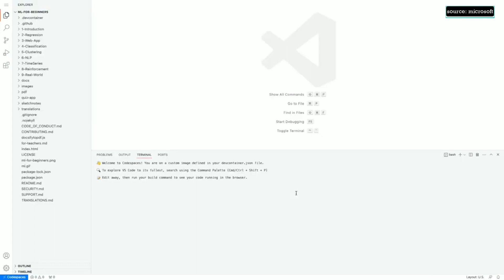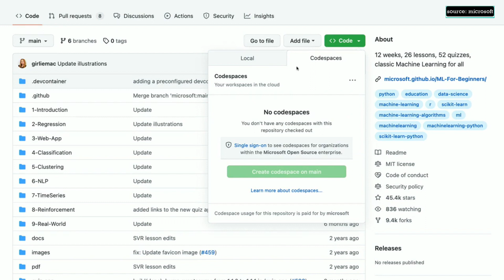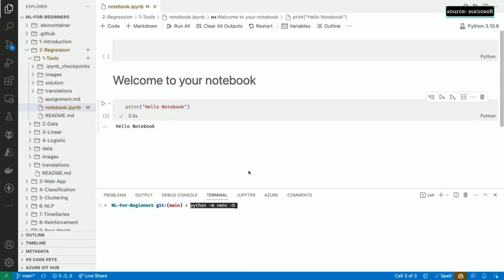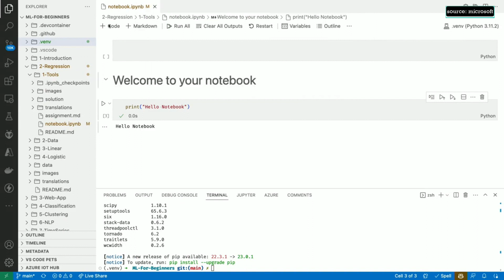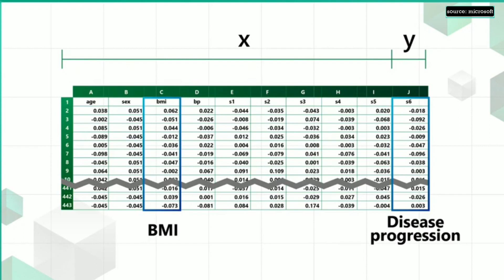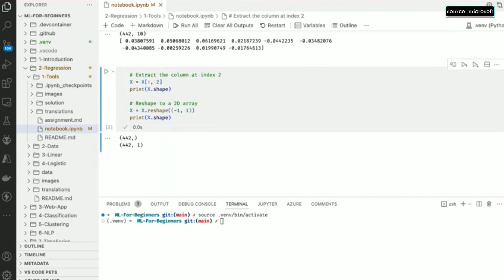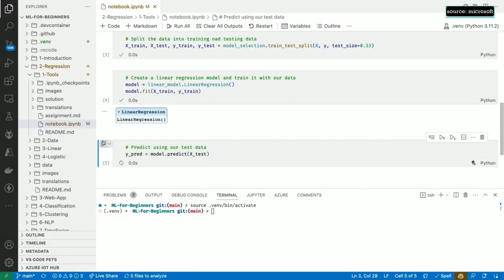Machine Learning for Beginners with Linear Regression | Python and Jupyter Notebook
In this video you will learn how to implement Linear Regression on a dataset using Jupyter , Python , Codespaces , Visual Studio Code , Git . Libraries like pandas , matplotlib, numpy , scikit-learn and ipykernel.